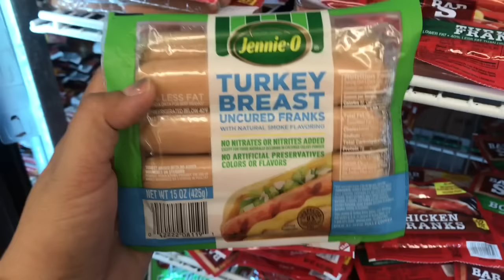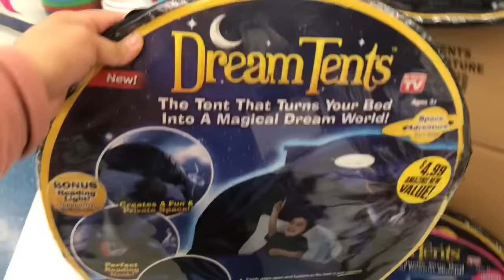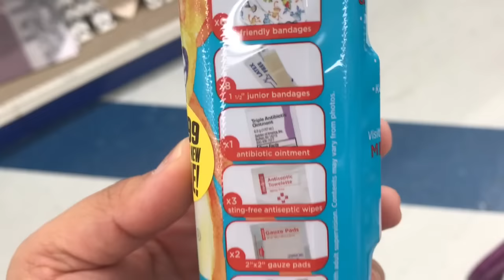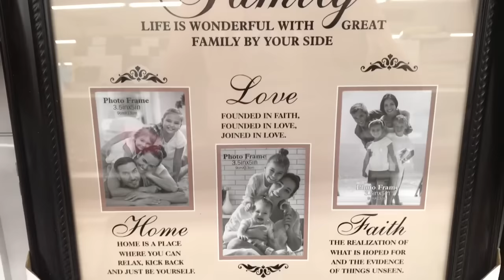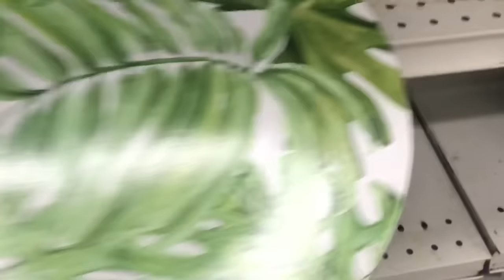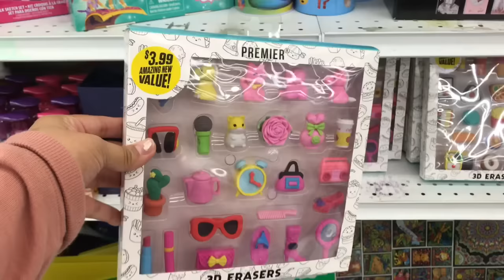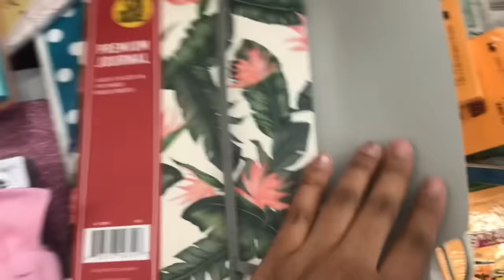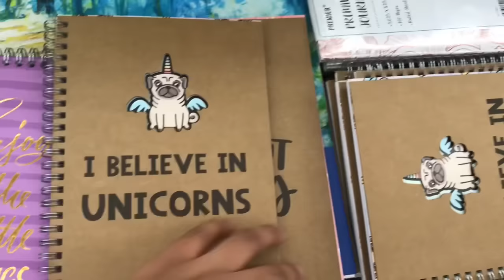99 Cent Only Store Shop With Me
Sooo many cute new items!